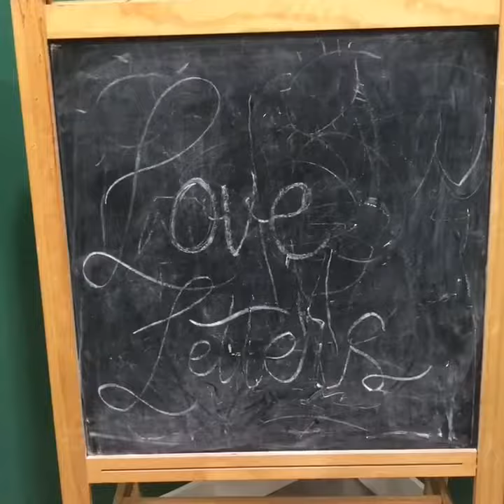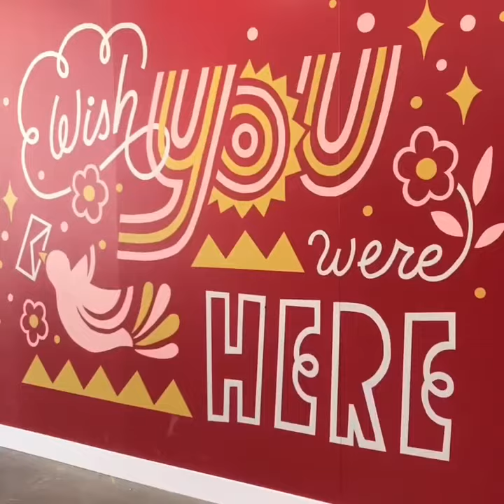Love Letters Makerspace Museum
Sabbatical days have taken me to yet another awesome destination & Makerspace made in heaven: Love Letters Interactive museum.
While you’re there make-n-take paper planes, stamps, buttons & post cards.